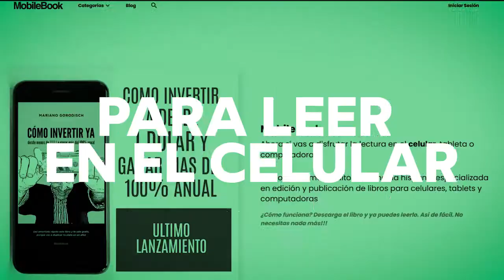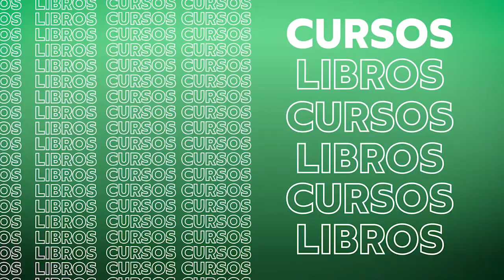Un proyecto Mal contado suena a Mal Proyecto | Consultorio de Comunicación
Descargate Gratis Reinventate con Franquicias, el manual para elegir tu socio ideal

Gonzalo Otálora es consultor de comunicación y ayuda Pymes y emprendedores a comunicar con impacto. Storyteller y Director de Historias que inspiran. Documental que cuenta el lado Humano y emocionante de crear y mantener una empresa: